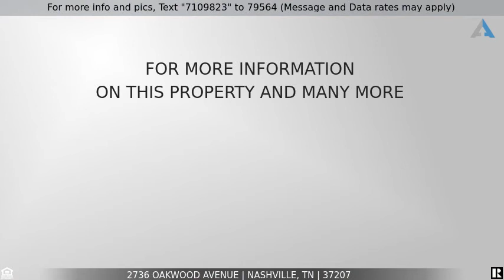Priced at $218,500 - 2736 Oakwood Avenue, Nashville, TN 37207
You Will Love This Home...

All brick 3 bed 2 bath home , across from park with wooded back yard. Perfect opportunity to have a great home in East Nashville with an opportunity to fix it up and make it all yours. Just minutes from Ellington Parkway, downtown and equal Distance to Five Points, Germantown and close to RiverNorth Project.